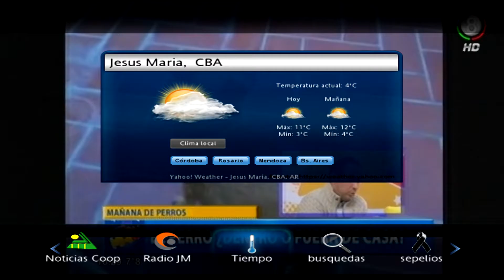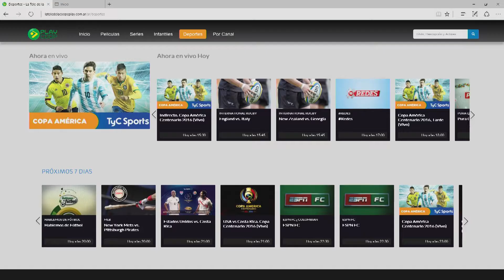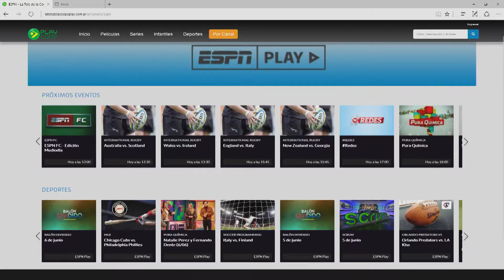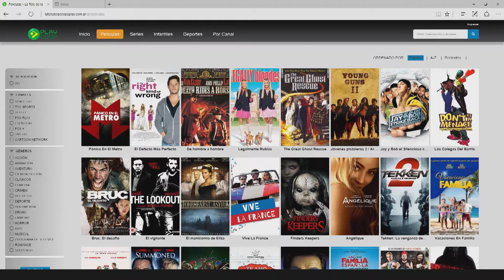LA TELE DE LA COOPE SIGUE AVANZANDO